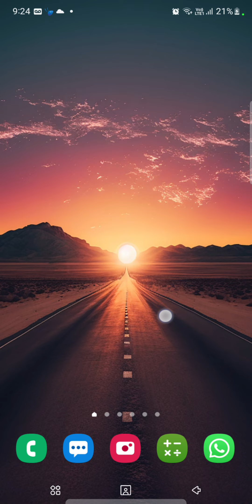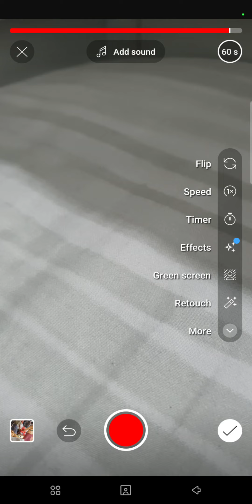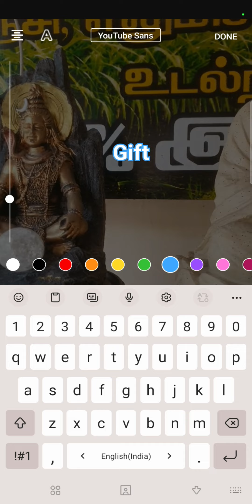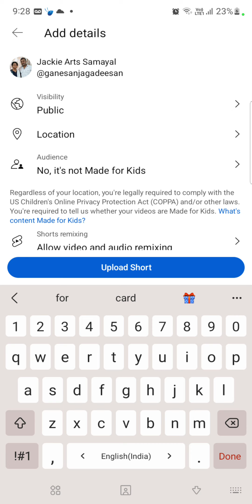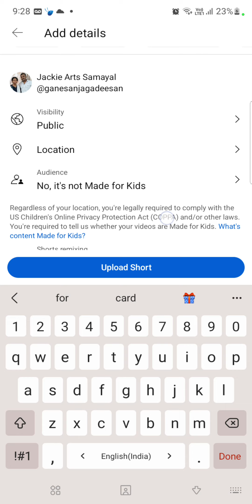How to create a shorts in Youtube ▶️ explanation in tamil # Subscribe # Like & Share 😊